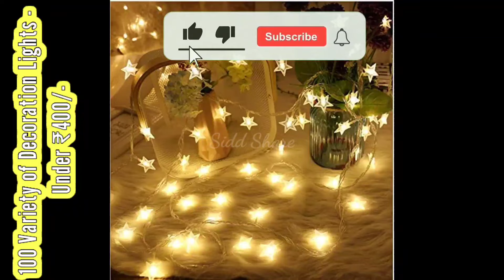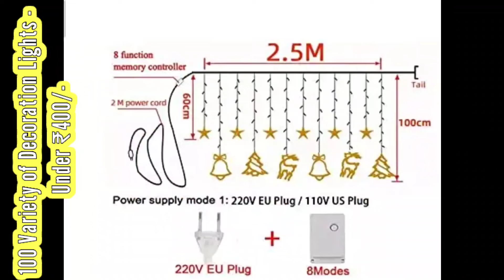Under Rs.400/- Amazon sale, Attractive 100 of Decoration Light Products_Part 10. Please Subscribe.